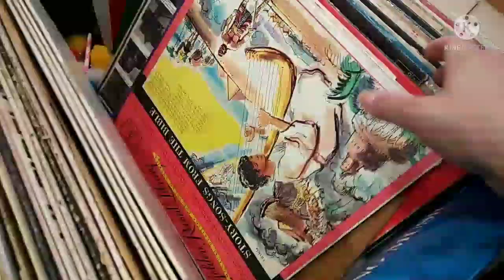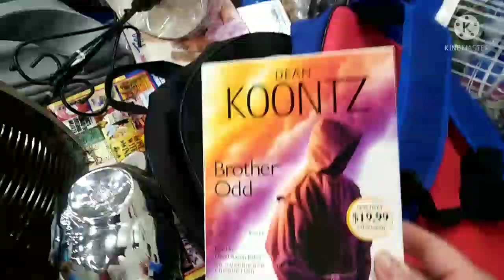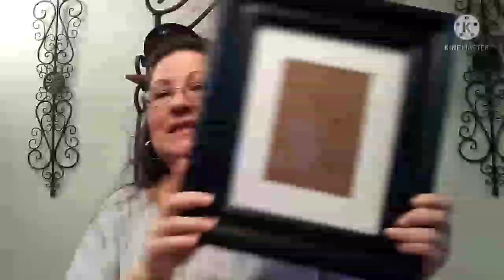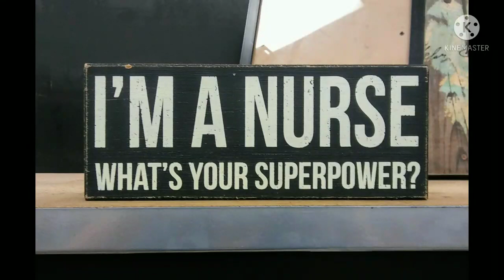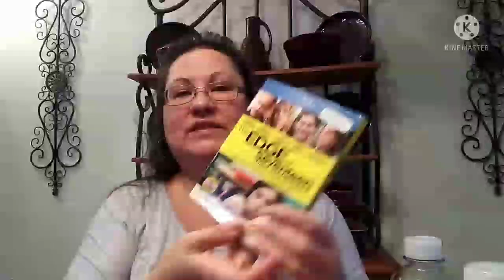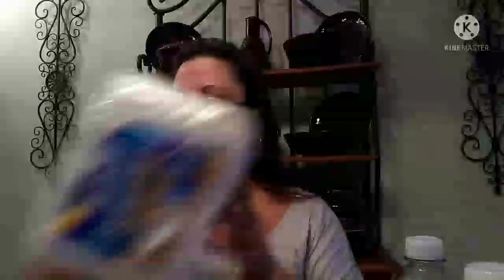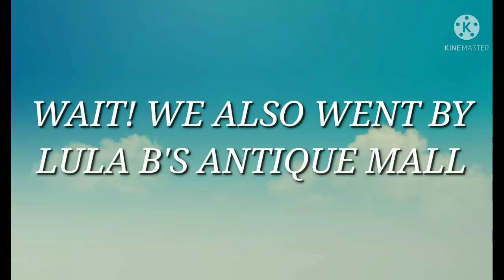Finally got to the Goodwill bins.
Ended the weekend at the bins.